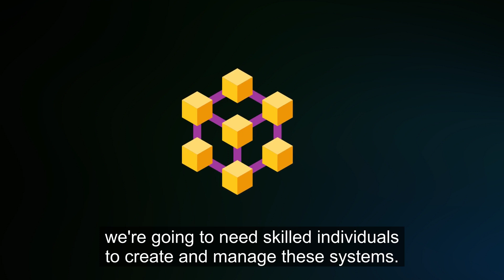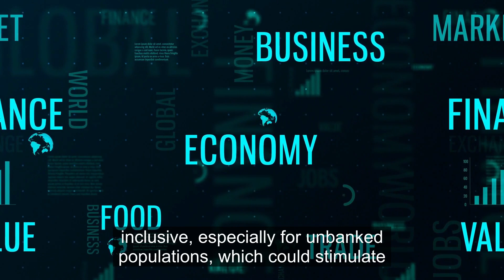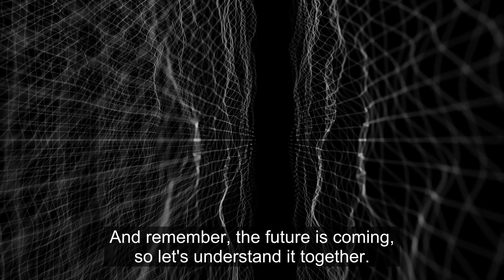Web 3 Impact On Global Economy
Welcome to our exploration of the future of the internet - Web 3.0! In this video, we delve into the exciting, transformative potential of Web 3.0 and how it could reshape the global economy.

0:00 Introduction to Web 3.0: Moving Beyond Web 2.0
0:17 The Structure of Web 3.0: A Decentralized and Intelligent Future
0:34 Web 3.0 and Job Creation: A New Wave of Innovation
0:51 Democratizing Business: How Web 3.0 Levels the Playing Field
1:08 Revolutionizing Global Finance: The Potential of Decentralized Finance
1:27 The Challenges and Risks of Web 3.0: Privacy, Security
1:43 Preparation and Navigation: Key Strategies for the Shift to Web 3.0
1:56 The Profound Impact of Web 3.0 on the Global Economy